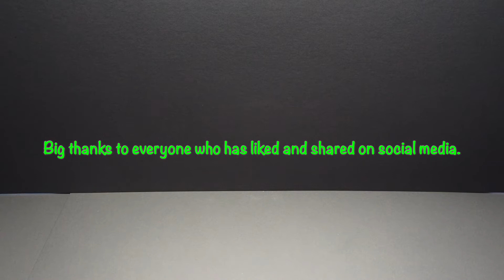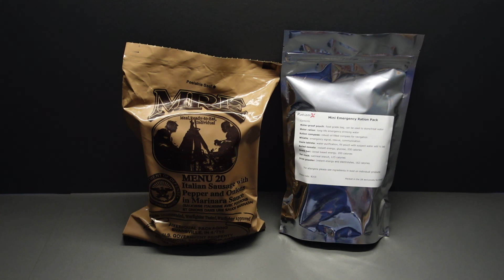150 Subscriber competition - US MRE Menu 20 Italian Sausage & Ration-X Mini Emergency ration Pack.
This competition is now over and the winner drawn.

To celebrate I am giving 1 lucky winner both the new highly sought after US MRE Menu 20 Italian Sausage & Ration-X Mini Emergency ration Pack by Evaq8. Good luck to all and to make it easier just a comment will suffice rather than sharing too, one entry per person!

This is my Paypal link if anyone would like to donate towards me getting some rations to review or there is particular one you want me to buy and try, any donations received will be used purely for this channel